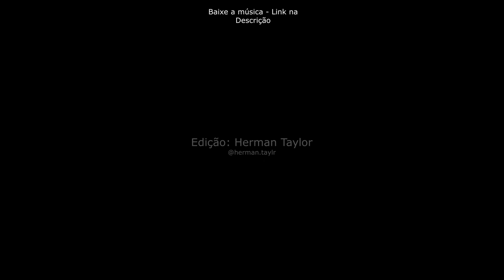Jefftina - Topo Da City (Feat. Txally & Herman Taylor) [AUDIO+LETRA]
Edição do Vídeo: Herman Taylor

Instrumental Produzida Por: Josh Petruccio